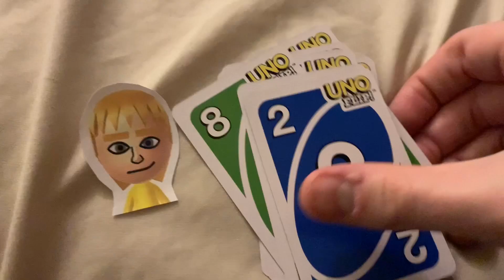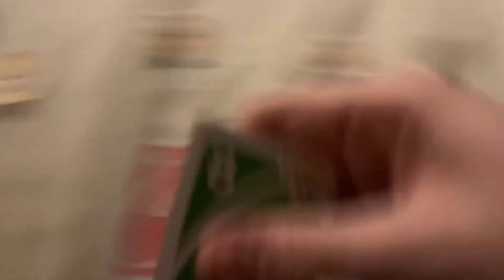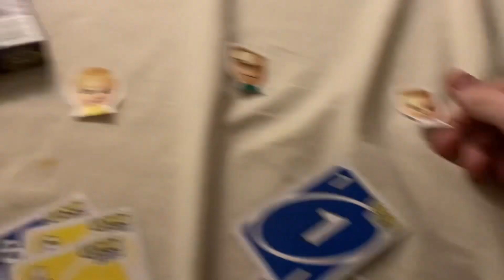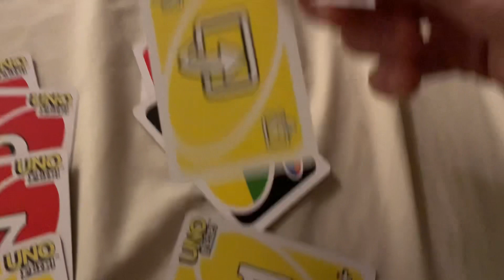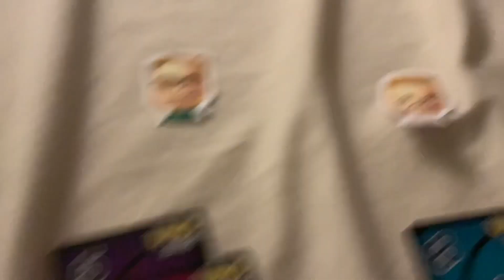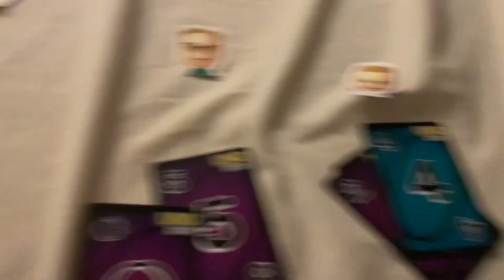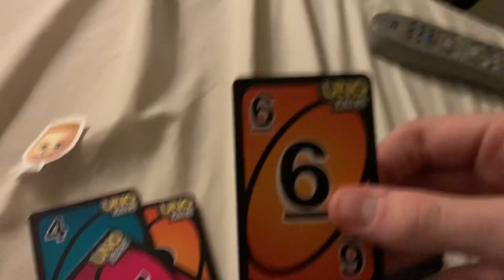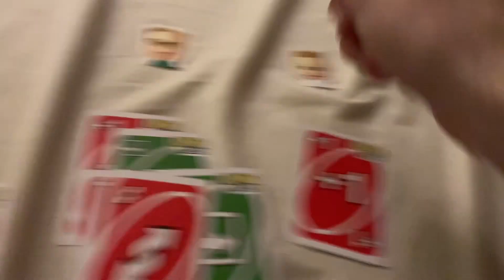Days of the GMBFA Crew! Episode 5: You N’ Oh!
Coby brings a game of UNO but with a twist, and Cal and Travis has been sealed to play with Coby, will the game be a quick play, or will it be like a forever draw 32?